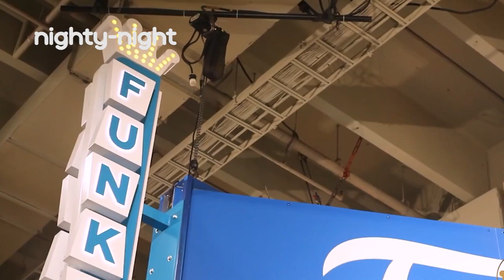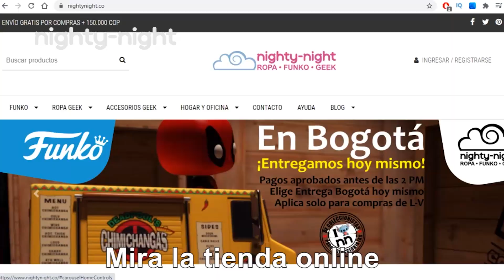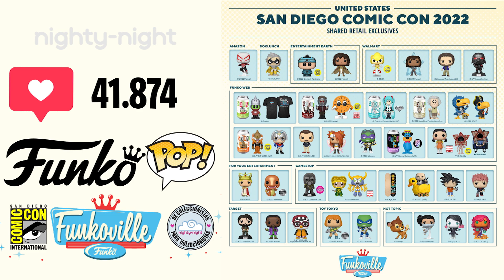Funko Pop MAS DESEADOS SDCC 2022 Nighty-Night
Este video es especial: Hicimos un repaso por los anuncios de SDCC 2022 con más likes durante la semana pasada y este es el resultado: La verdad, no me sorprende! Están maravillosos! San Diego Comic Con